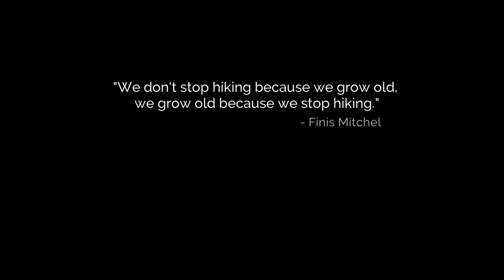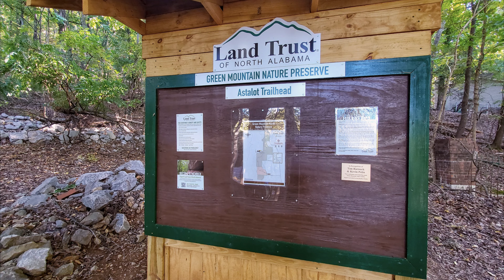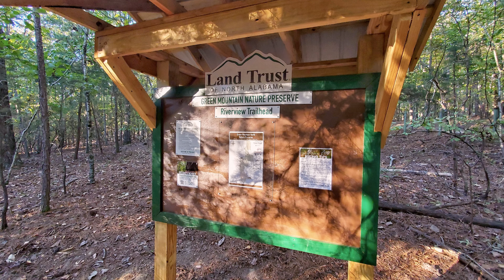2024-10-20 Green Mountain Trail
Leaves are starting to drop with Fall temperatures in the air. Hopefully we will get some nice Fall colors in the coming weeks. The new Green Mountain Trail was just finished this year. It is two miles up the West side of Green Mountain from the Astalot Trailhead up to the Riverview Trailhead. The forest is extremely dry for this hike with severe drought conditions making it very rough for all the deer and other wildlife.

Photos and video taken with Samsung Galaxy S10
Video slideshow made with Vlogit and Filmora